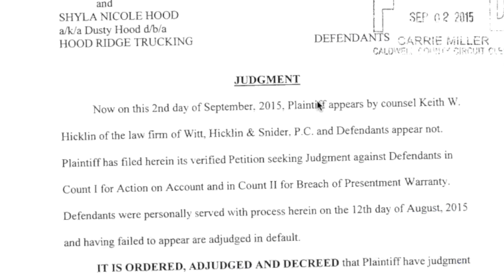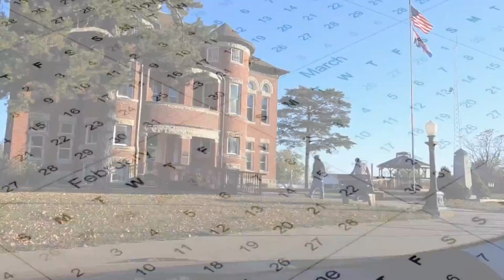Kansas City families warn of contractor not finishing work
One man said he Franklin Hood, owner of HR Excavating and Hauling, over a year ago and the work still isn't done. Now he’s out over $7,000.